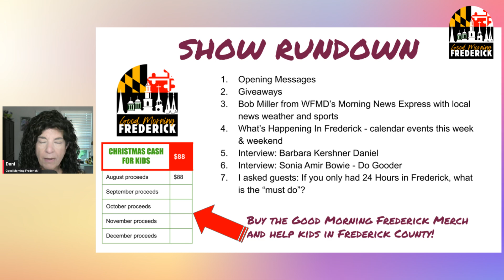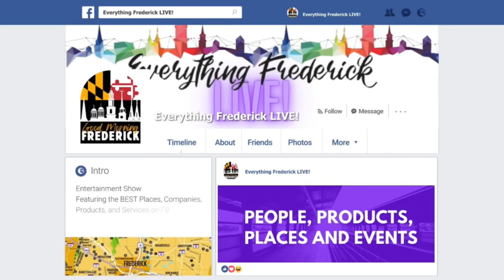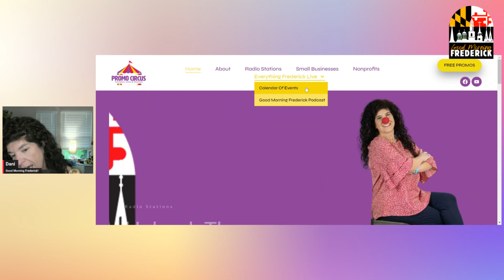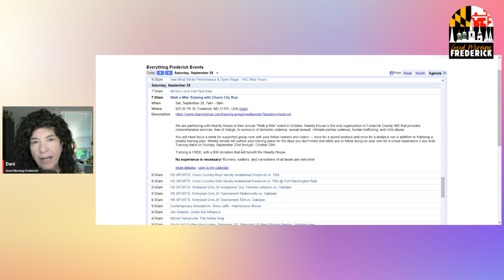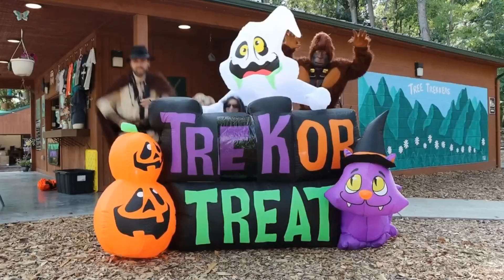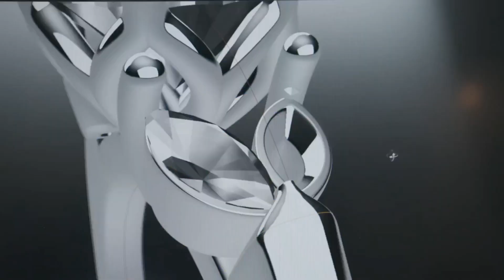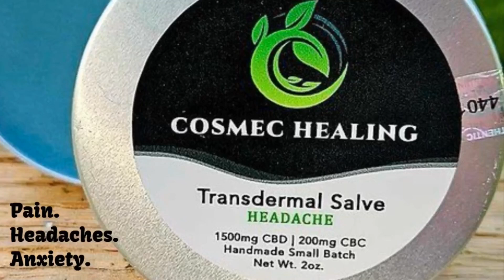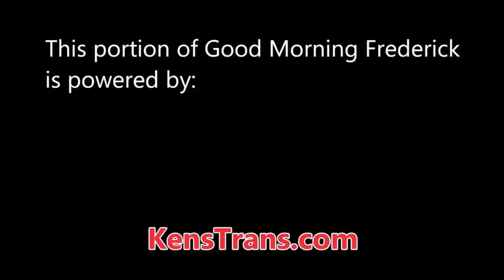Good Morning Frederick September 26 2024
Today's show features:

* Bob Miller and Chris Michaels were AWOL today
* Interview: Barbara Kershner Daniel - recently retired pastor
* Interview: Sonia Amir Bowie - Former Miss Maryland Do Gooder
* Some answers to: If someone said they only had 24 hours to spend in Frederick what would you say is a MUST DO?

Ask a friend "Have you watched Good Morning Frederick?"